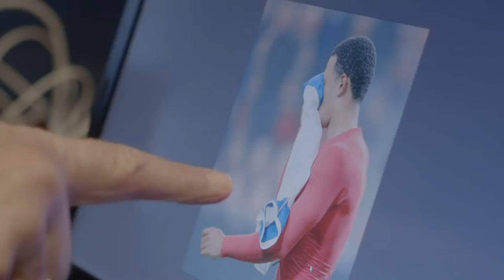de sportfotograaf - Fotostudio de Jong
Filmpje dat ik maakte voor de serie 'de vakfotograaf' in Fotostudio de Jong, voor de VPRO

Hans van Tilburg is een van de bekendste sportfotografen van Nederland, hij werkt voornamelijk voor de Telegraaf, en komt veel bij voetbalwedstrijden. Wij volgden hem een dag.

Regie, camera, montage : Pim Hawinkels
Geluid en mixage : Sander den Broeder
Research : Renate Verhoofstad
Kleurcorrectie : Gerhard van der Beek
Eindredactie : Benthe Forrer
Productie : Dahl tv